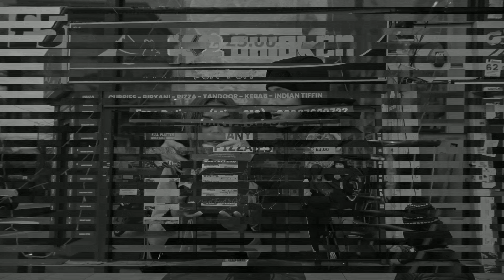FREE Central Cee x Arrdee Type Beat | "Chanel" Melodic x Rnb Sample Drill Instrumental 2022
💰Buy2Get1Free - Download/Purchase This Beat (Untagged) -
👍Make Sure You're Following The Instagram @prodbyninez

Bpm - 142

⚠️This beat is for NON PROFIT use only. To release a song with this beat, you have to purchase a lease.

All Material is copyrighted by ProdByNinez. Material may not be used, copied or reproduced for any commercial use, without permission from the creator.

Tags;
Channel Tags;
Prodbyninez, prod by ninez, prod by nines, prodbynines, nineteen made this, producernineteen, prodninez